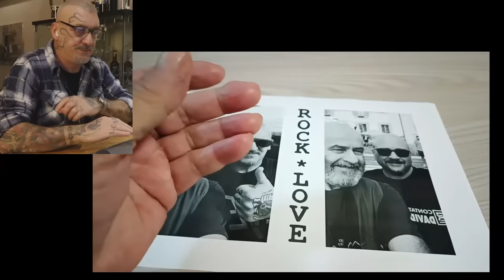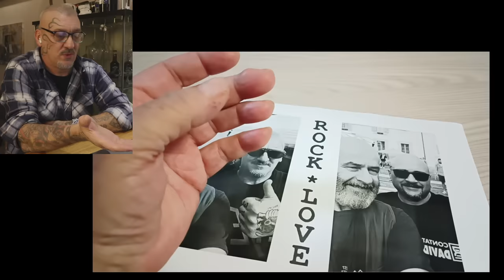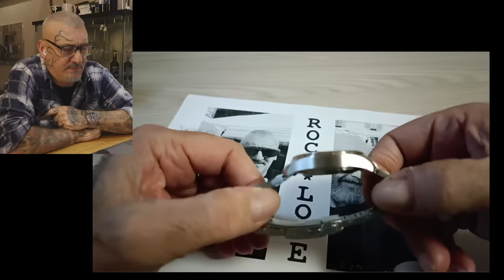L'amico dalla Spagna: solo Seiko degli anni 70 ...